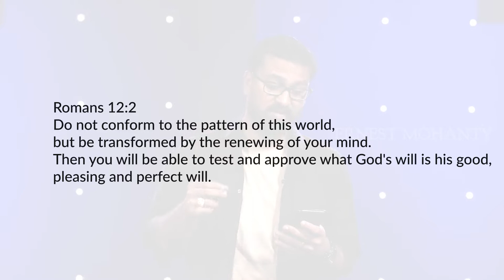How to Know God’s Will? | ERNEST MOHANTY | INSPIRATIONAL TALK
How to Know God’s Will? | ERNEST MOHANTY INSPIRATIONAL TALK | How to Know God’s Will?

Ernest Mohanty, Pastor and Leader of New Life International Church, talks on the real issues that people face during the Pandemic.